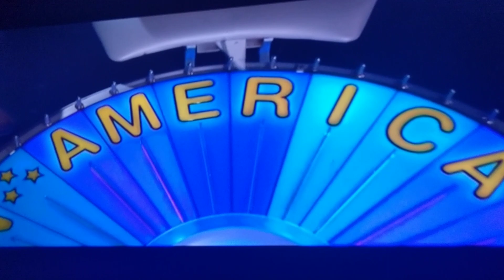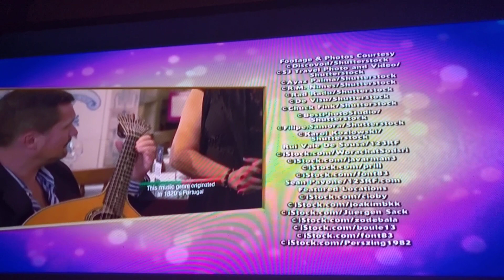Wheel of Fortune Bonus Round (March 26, 2019)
Just a regular bonus round.